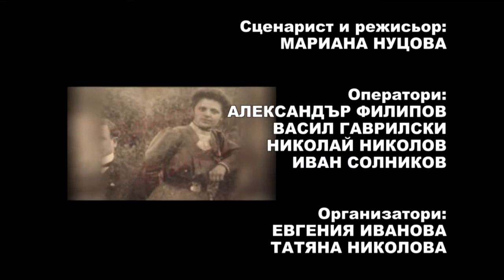PD December2014 694 HD